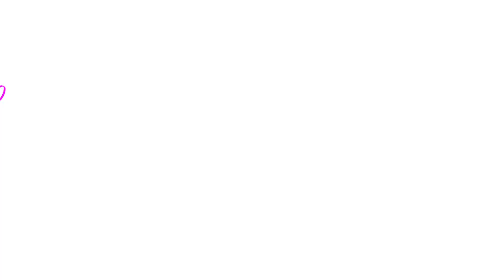Goku MUI & Killua Vs Chrollo & Zamasu in Jump Force Mugen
I create videos about characters and stages in mugen I don't make them

Credits for Goku Jus char:  @DanoRenovado

Credits for Chrollo Jus char:  @soulfiremugen

Credits for Zamasu Jus char:  @micheal2215

Credits for Killua Jus char: @black-x-sage

1- "This video is purely fan-made and is not associated with the musical artist and anime company in any way."